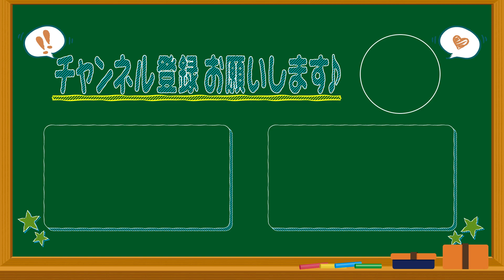【方言ニュース】現役アナウンサーが博多弁＆名古屋弁でニュース原稿を読んでみた！【吉岡アナ×榊原アナ】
「方言をなくせ」と言われ続けてきた福岡出身・博多弁の吉岡アナ(12年目)と名古屋出身・名古屋弁の榊原アナ(6年目)がそれぞれ「お国ことば・方言」でニュースを読む企画。
明日からの通常業務への影響を心配しつつ、ニュースを方言で読んじゃいます！

【方言ニュース企画】
CBCアナウンサーがそれぞれの「お国ことば・方言」でニュースを読んだらどうなるか？という人気企画。今後も様々な方言を持つアナウンサーが挑戦していきます！

00:00 自己紹介
01:16 標準語でニュース読み
03:00 名古屋弁で読んでみて…
02:41 博多弁でニュース読み
04:26 博多弁で読んでみて…
05:26 名古屋弁でニュース読み
07:02 名古屋弁で読んでみて…

【CBCアナウンサー関連リンクはこちら】